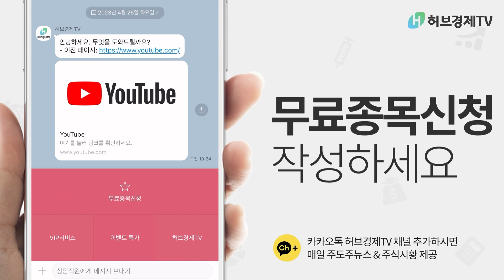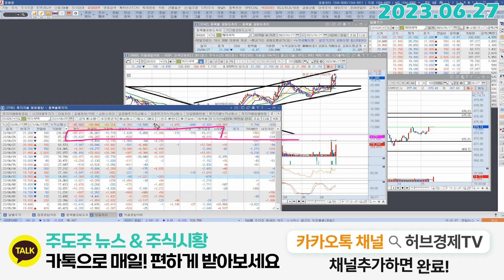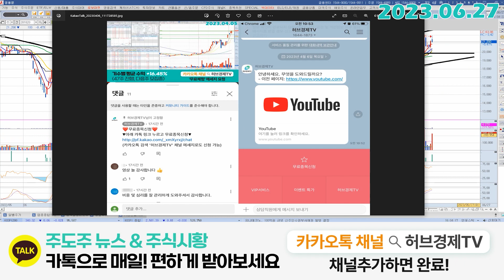케이씨텍 (281820) - 예상된 흐름으로 갈까? 변화를 보여줄까?